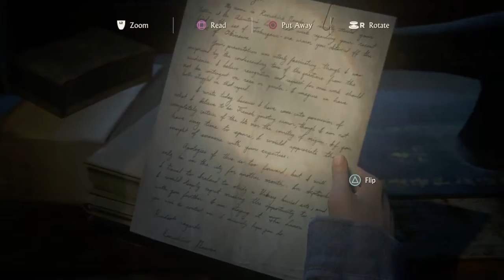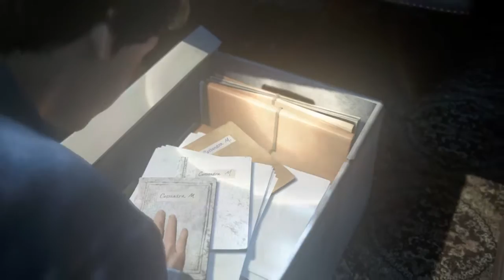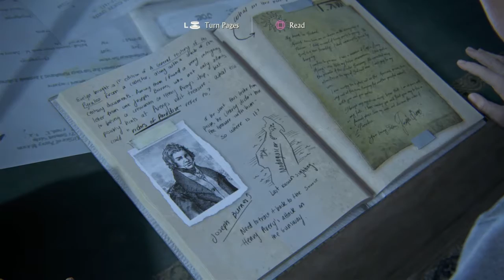Uncharted 4: A Thief End, part veintineuve, Really Old Lady